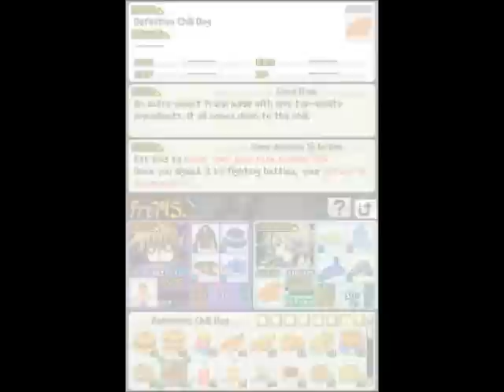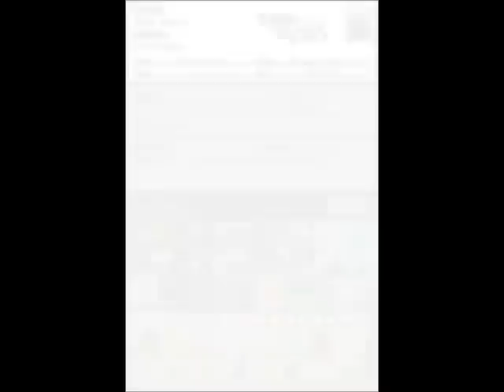Let's Play, The World Ends With You: Part 26, Games and Trackers (Week 2 Day 5 Part 1)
We are PREEEETTY sure that Yoshira killed Neku. Actually, we say a falshback of Yoshira shooting Neku with a gun!

...Despite this, we run off to Mr. H's cafe, but we don't get to ACTUALLY make it there because those two reapers, Lollipop and Pinky, are getting in our way! They want to "observe the wild players", perhaps?

...I think i'll run around the town now, as Yoshira gives us a history lesson.